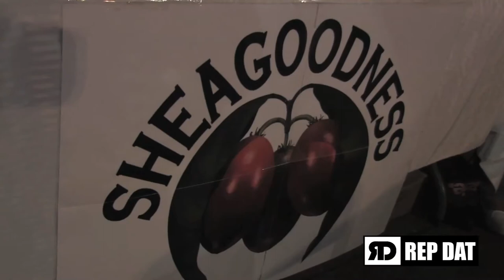Rep Dat presents THE NAILS SHOW 2012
THE NAILS SHOW 2012 - Saturday 18th August 2012 at CARGO, Shoreditch. A stylish event for the nail obsessed, polish lovers, those who enjoy taking care of -- or simply having fun with -- their nails, there were nail art competitions and live performances from girl trio Kiss Off, unique reggae artist Emiliyah, soul singer Karen Marie Layne and positive hip hop vibes from B-Hype, with Oddz and Janelle Murray.